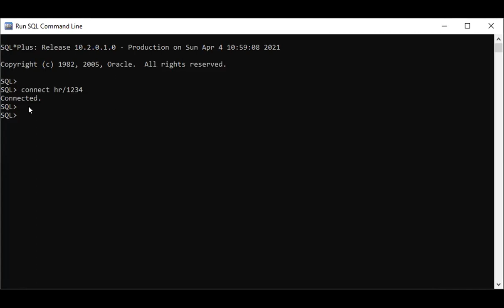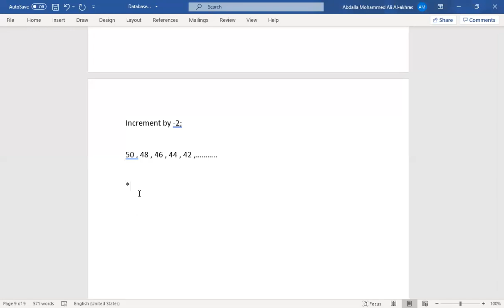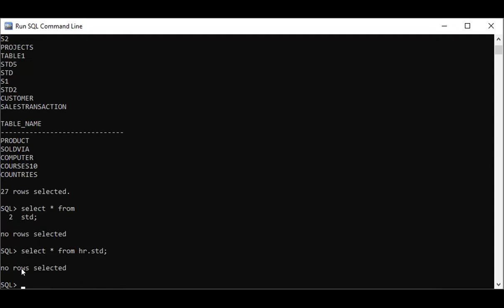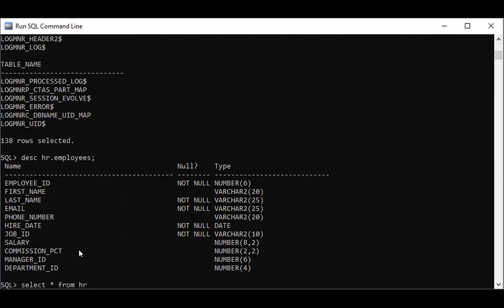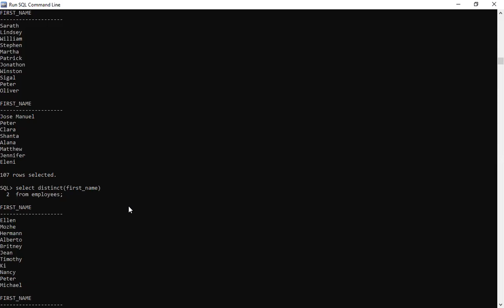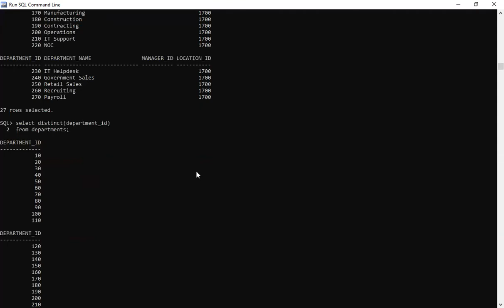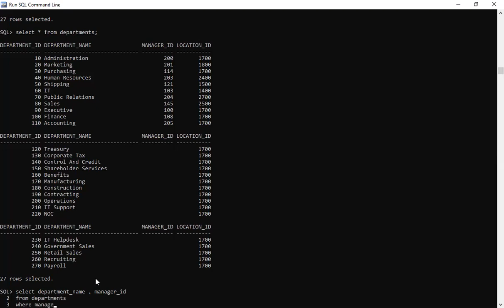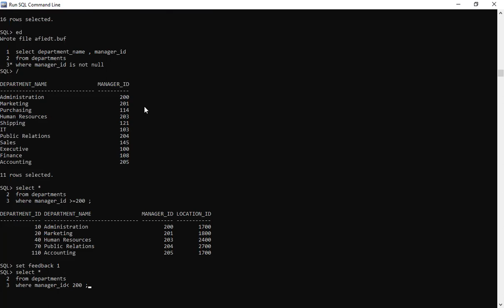Lecture 4-4-2021 SQL Queries on single table, is null and is not null